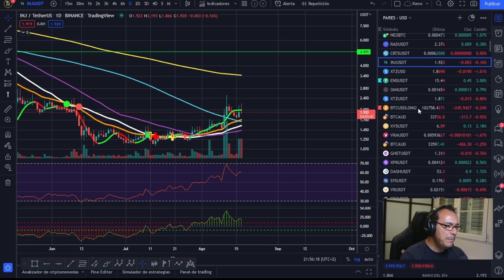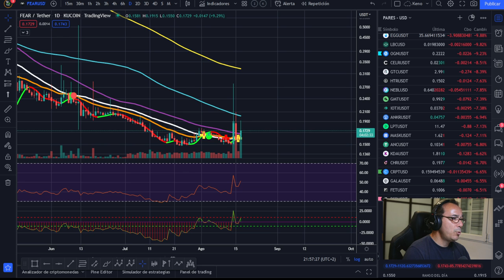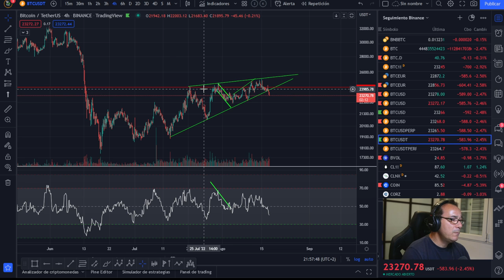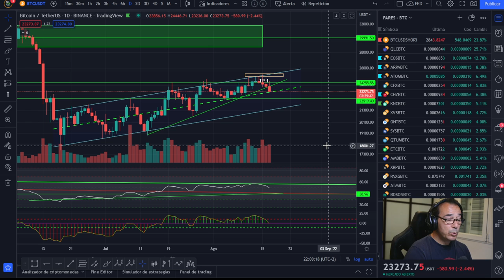🚀 BITCOIN🤢🤢🤢 ¡QUE LA PACIENCIA TE ACOMPAÑE Y LAS OPCIONES NO TE MACHAQUEN!🤢🤢🤢